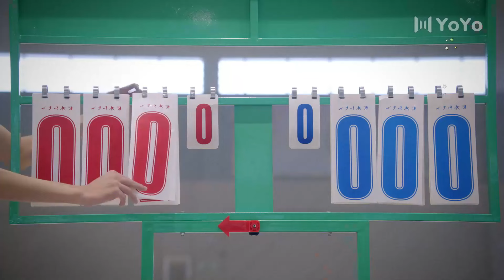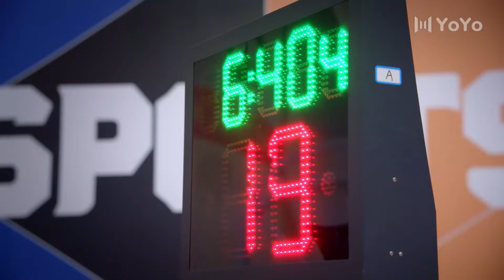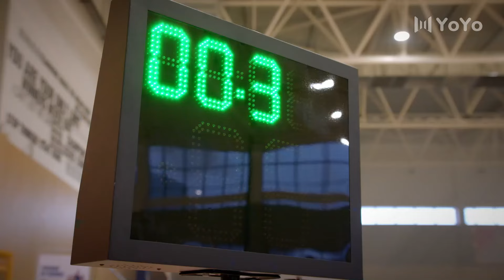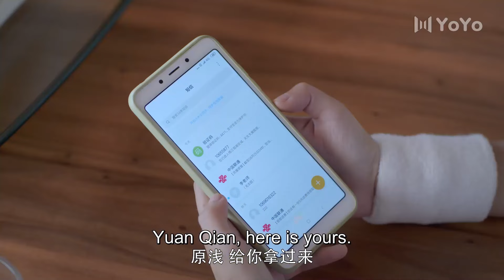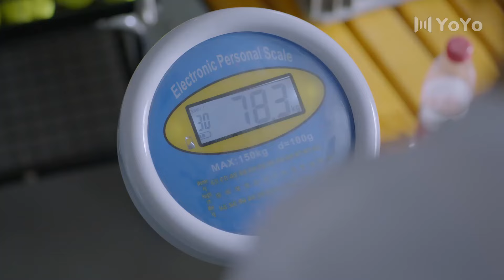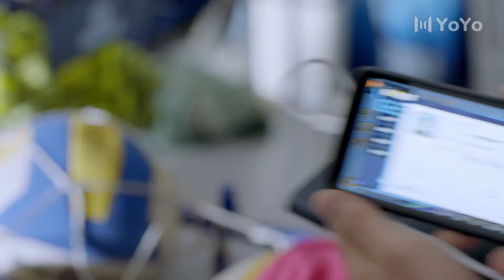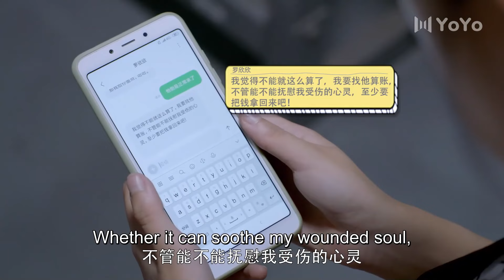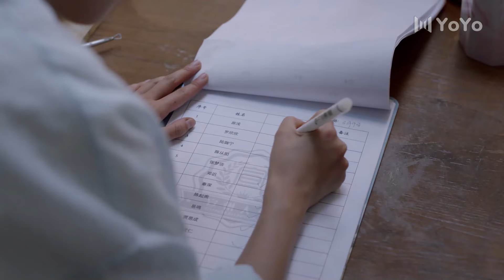Girl entered the male's bathroom, he sheltered her at once though he's naked!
Professional Single